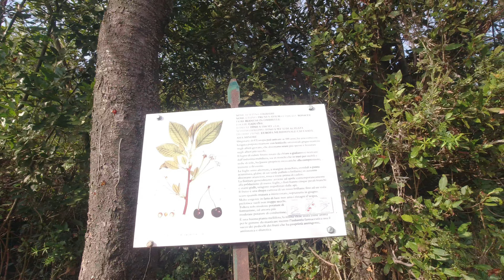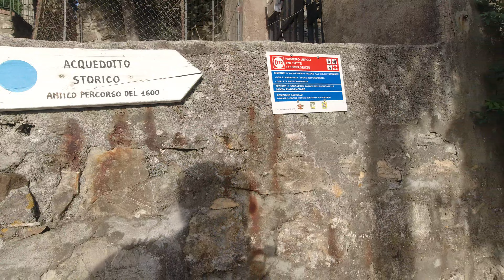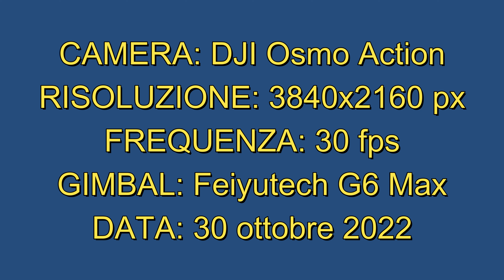Acquedotto storico di Genova: il tratto secentesco dal ponte canale sul Geirato a via Carpi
Proseguo il percorso dell'acquedotto secentesco di Genova. Il tratto odierno parte dal ponte canale secentesco che si trova al termine di via Geirato, e si percorre nel verde, per quasi un Km, fino ad arrivare all'abitato di Carpi.

Lì è presente una cappelletta, purtroppo chiusa, dedicata ai santi Rocco e Nicolò ed un trogolo risalente agli anni '20 del secolo scorso.

La seconda parte del video è il percorso di ritorno al ponte canale di via Geirato.